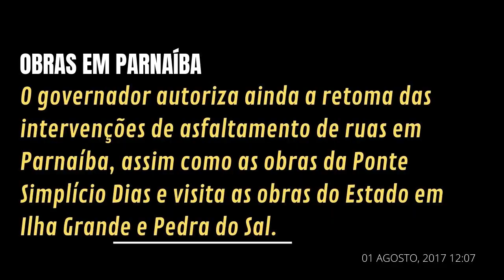Comerciantes de Pedra do Sal se sentem enganados pelo governo do PT